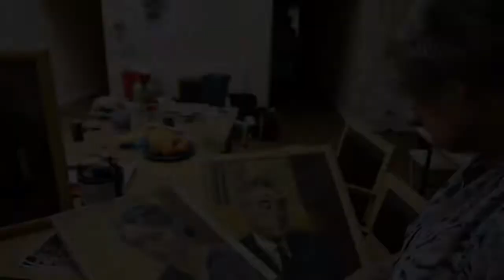Two Margarets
Alison works here part time. After watching our video of Joan and her 'Skypewalk', she wanted to talk to us about some other residents - people she had got to know and really like, some with interesting and some with ordinary life stories. She wanted to show us paintings by one woman, Margaret Hall, who had died just a few weeks ago and whose belongings are still at Northbourne, including a lot of her artwork. Alison wanted to show us, to have Margaret and her work be on our blog, and be remembered.

After realising we both like playing golf, I spent an afternoon with a Margaret Naylor, looking through and talking about Margaret Hall's paintings.